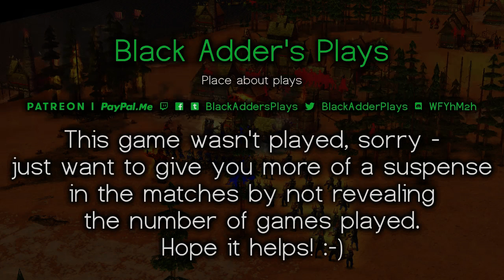Shelty's 1-Day 2v2 Smurf T. SF - Bogsveigir+MythOfAgeology vs. mediumbot+OraMain NoBrain G3 - AoM:TT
Bit of a return to some older videos to upload them and finish some coverage.

Another tournament from Shelty and Kilt, 2v2 edition this time with random not only civs and maps, but also partners!

Played: 10th May 2020
Stage: Semifinals
Map: Mediterranean (Random Map)
Players and Gods: Bogsveigir (Random God - Greek - Zeus) + MythOfAgeology (Random God - Greek - Hades) vs. mediumbot (Random God - Egyptian - Isis) + OraMain_NoBrain (Random God - Norse - Odin)